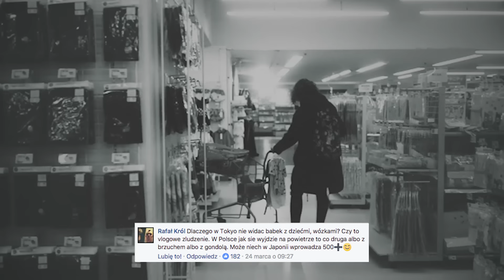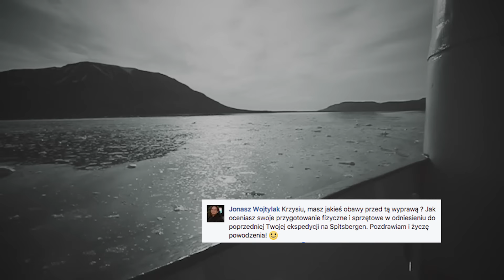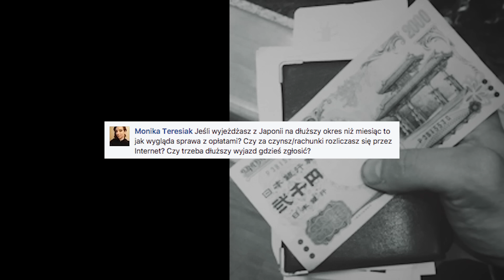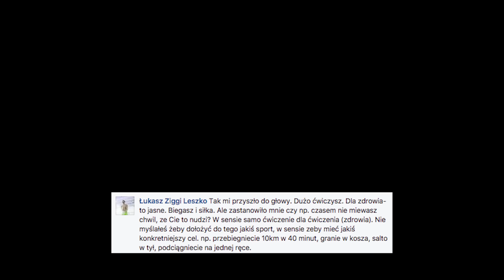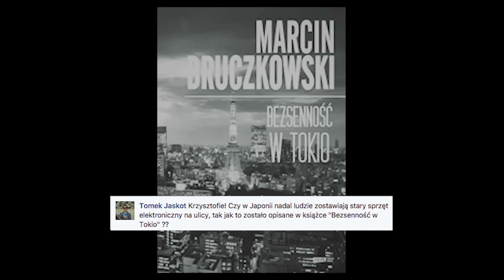Jestem w Warszawie?!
Muzyka z intro z bazy Audio Network
Książki, koszulki i gadżety! ► /

Dzień 278. Vlogowe Q&A podczas przesiadki z Polsce!